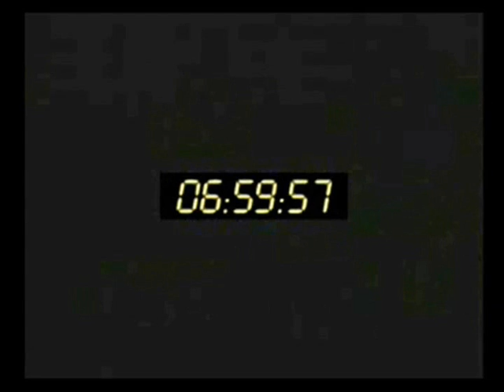24 parody: NOIR (PARTE 2-PART 2)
Please BE SURE TO WATCH THE FIRST PART OF THE VIDEO. I hope you like it.

Por favor, ASEGURENSE DE VER LA PRIMERA PARTE DEL VIDEO. Espero que les guste